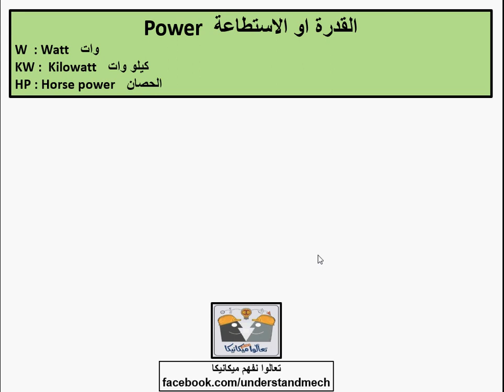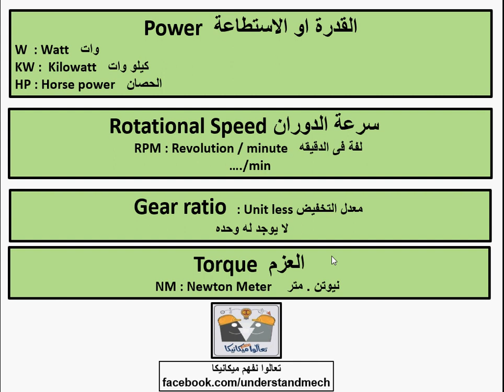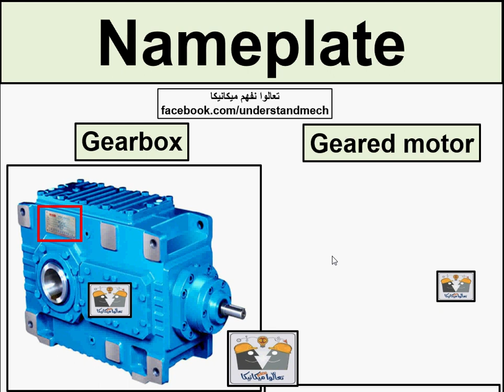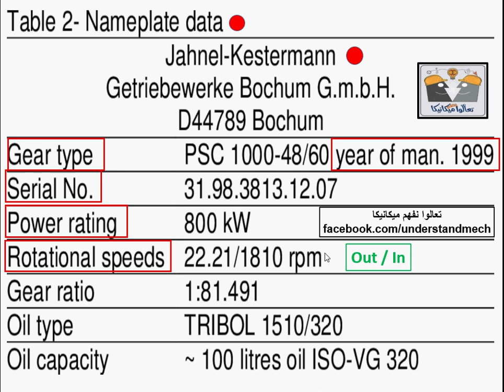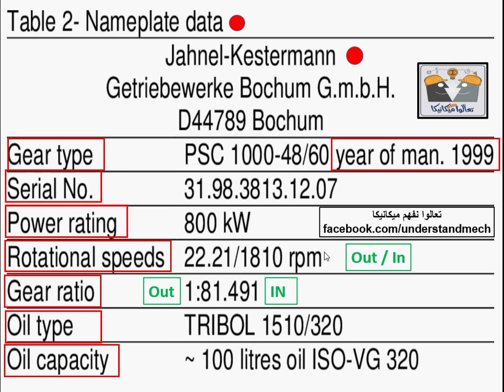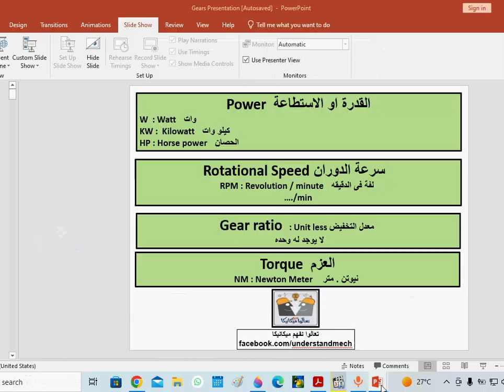1- Gearbox nameplate 1-2 قراءة لوحه بيانات صندوق تروس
كلنا بنبقى عايزين  نعرف كل حرف و رقم على  الجيربوكس بتقول لنا ايه
طريقه قراءة لوحه  بيانات صندوق تروس  (جيربوكس)
  How to read Gearbox  nameplate